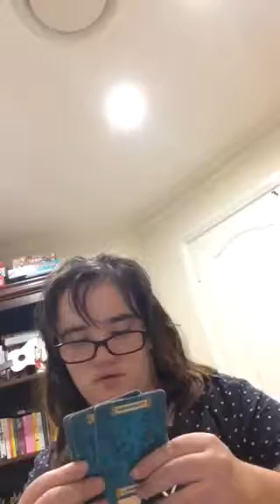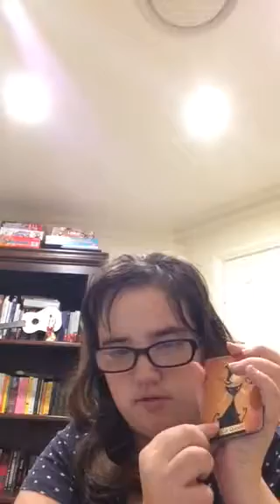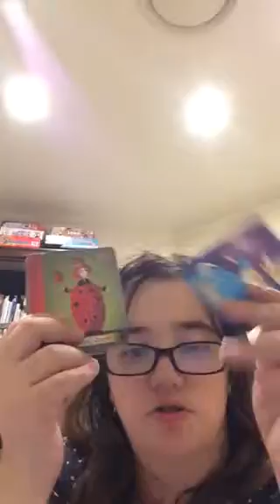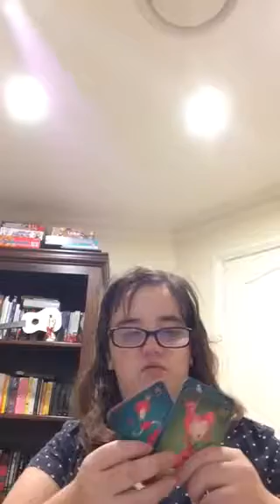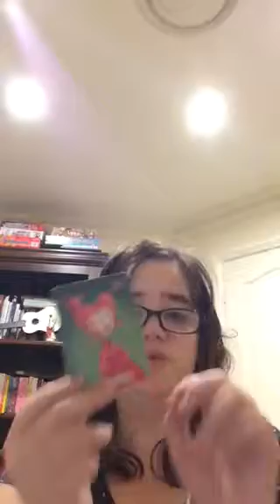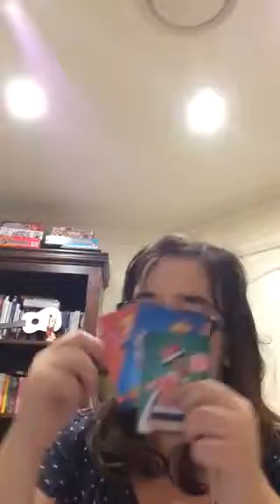How to play sleeping queens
Hey guys you should so  get this game it is such a fun and simple game once u know how to play.

The winner is once again harry